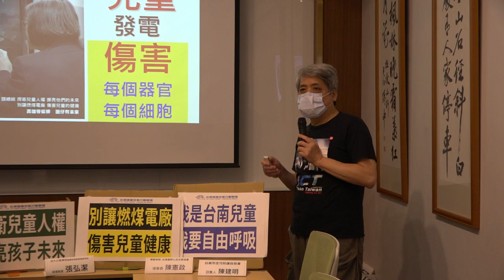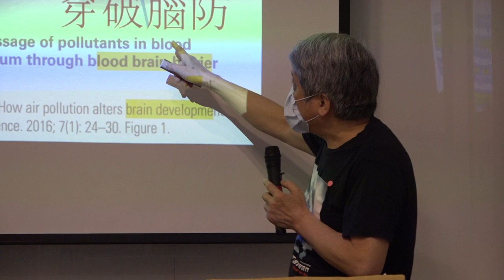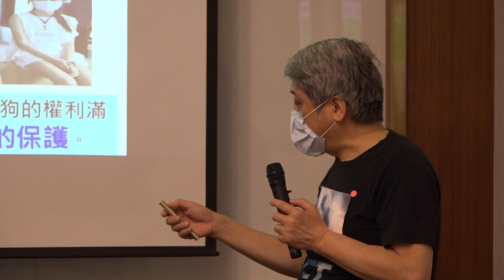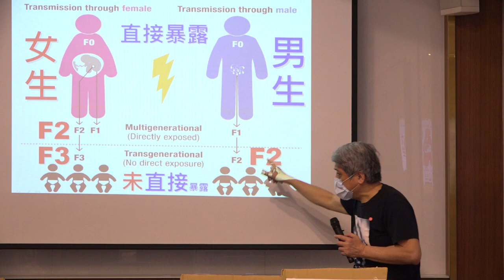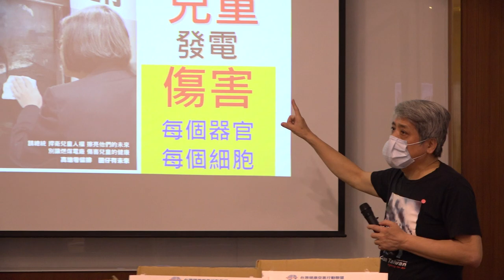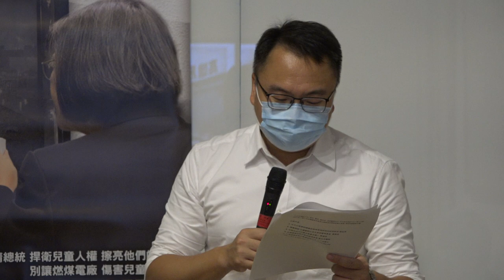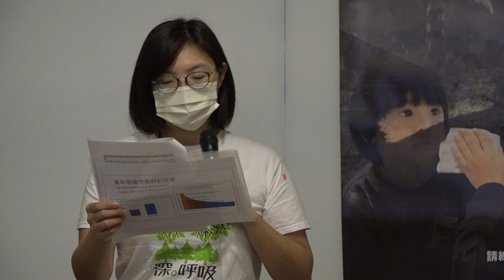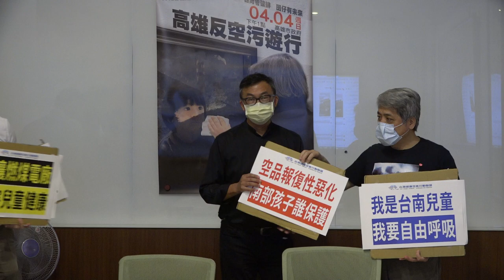20210331 ACT 2021年1 3月春季空品搶先報 PM10 立法院記者會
1. 公佈今年第一季(1-3月)PM10空品季報。
2. 成人健康和疾病發展的起源( DOHaD)學說。
3. 中南部霾區父母、教師、醫師、藝術家、律師籲請政府，共同搶救毒氣天空下廣大孩童，落實兒童人權? !
4. 邀請全台各地父母與孩子們44高雄上街頭，爭取兒童健康平權。
ACT 2021年1-3月春季空品搶先報: PM10
今年1-3月 台灣空品是否出現報復性的大幅惡化?
ACT PM10季報熱騰騰出爐!
44高雄反空污 2021=台灣兒童健康平權元年?
根據醫學領域有關成人健康和疾病發展的起源( DOHaD)學說，霾毒對胎兒健康危害是成人期慢性疾病的主要起源之一，胎兒編程可能讓空污重災區的孩子輸在人生起跑點!4月4日兒童節將屆且與復活節同一天，中南部孩子可能擺脫毒霾重生嗎?
2017年11月，小英總統核定兒童權利公約的首次國家報告，指出兒童最佳利益，絕對是優先議題，特別是在維護弱勢權益上要優先幫助落隊的孩子，能夠回到隊伍中!然而母胎中、嬰幼兒或兒童期因為空污而落隊的中南部孩子，怎麼樣重新回到隊伍中?!
小英總統去年參觀國家人權博物館「我是兒童，我有權利」特展，也強調要讓臺灣可以強大、可以生存，讓世世代代的臺灣人都可以幸福，「自由、民主、人權」這三件事情很重要。小英今年又表示，「0到6歲，國家跟你一起養」，問題是國家義務不只是”養”，如果孩子大半年生活在無法自由大口呼吸的中南部，如何世世代代生存?健康人權又如何獲得保障?!
出席代表：
1. 台大公衛學院健康政策與管理研究所助理教授 張弘潔
2. 環權律師 台灣蠻野心足生態協會理事長 陳憲政
3. 台南市空污防護自救會召集人 陳建明
4. 台灣健康空氣行動聯盟理事長 葉光芃醫師
5. 台灣健康空氣行動聯盟執行長 楊澤民博士